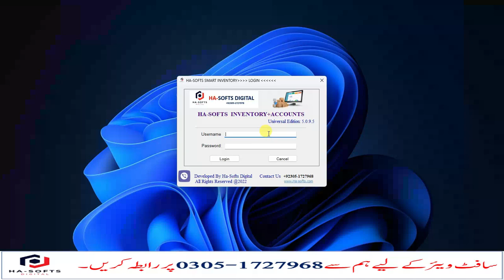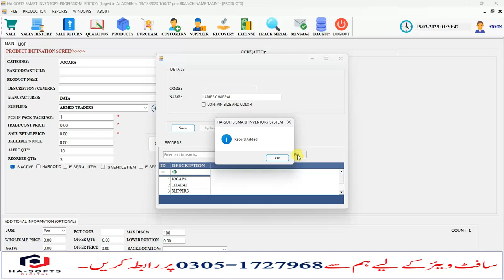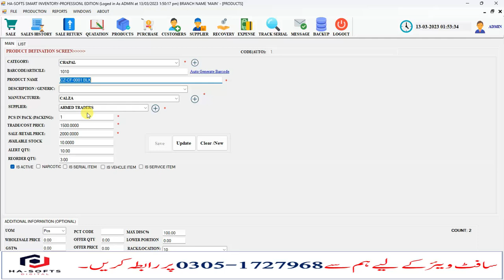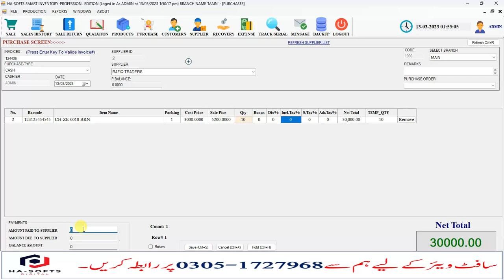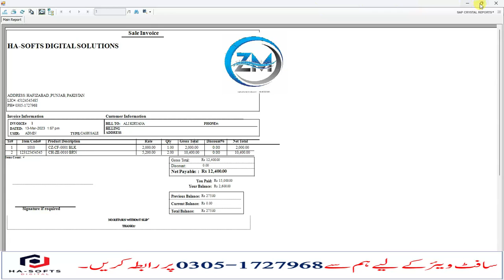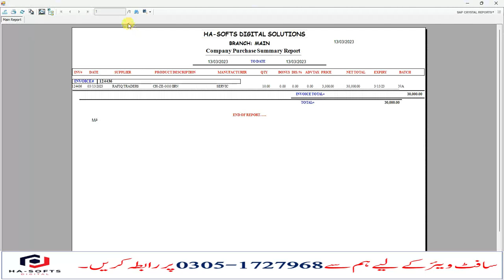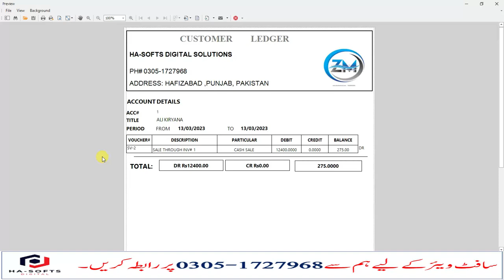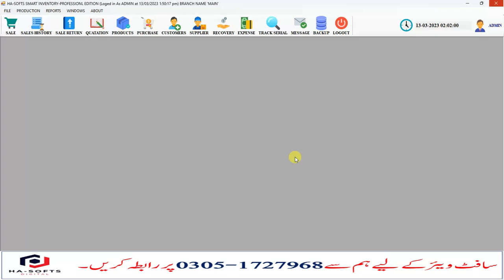Footwear Shop Pos Billing software | Shoes Shop Billing Pos Software